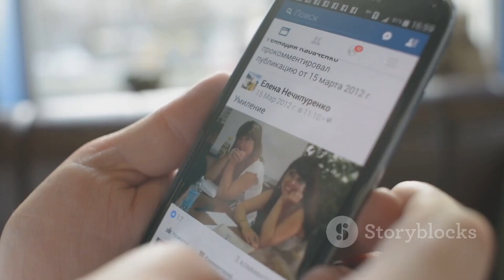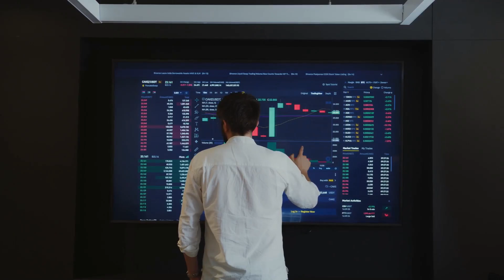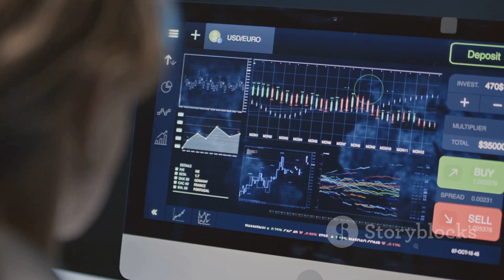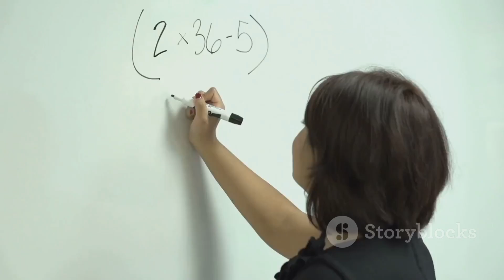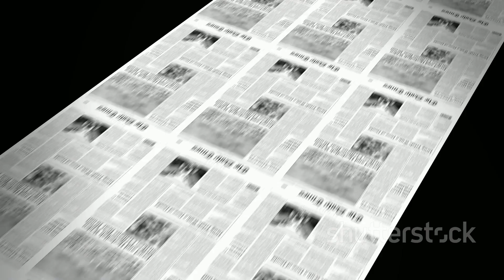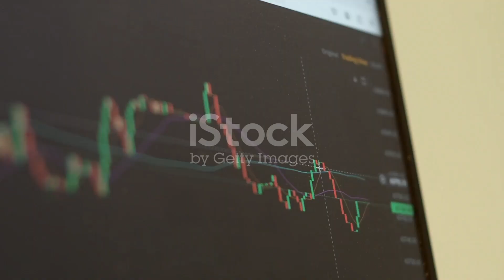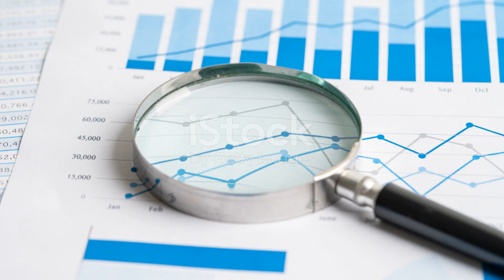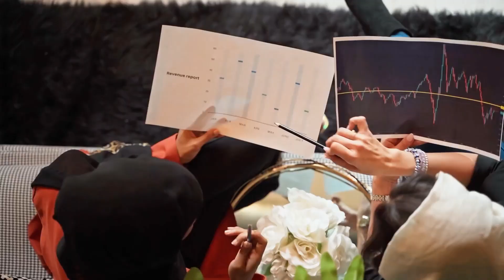Figures Don't Lie But Liars Figure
Title: "Figures Don’t Lie... But Liars Figure: How Data Manipulates Reality"
Style: A mix of cinematic visuals, animations, and real-world footage. Think "Adam Ruins Everything" meets "Black Mirror."
Tone: Thought-provoking, slightly unsettling, but empowering.

Key Visuals:

Floating numbers transitioning into distorted graphs.

Split screens contrasting polished claims vs. hidden realities.

Animated metaphors (e.g., icebergs for "omitted context").

Target Audience:

Students learning critical thinking.

Professionals analyzing reports.

Voters evaluating political claims.

Purpose: To expose how even "precise" data can manipulate, and equip viewers to dig deeper.

Ending Call-to-Action:
"Next time you see a statistic, ask: What’s the full story?